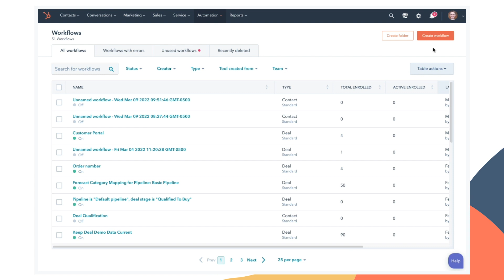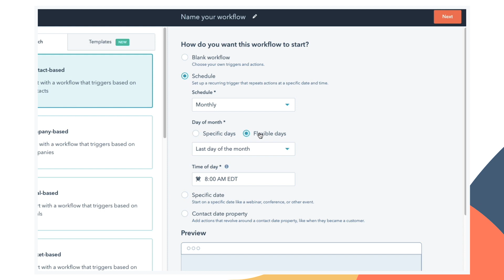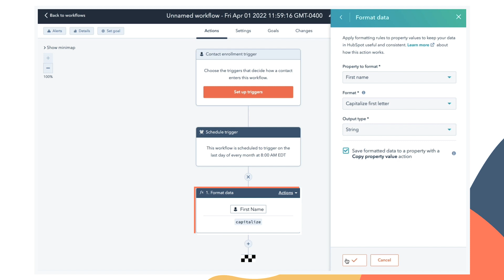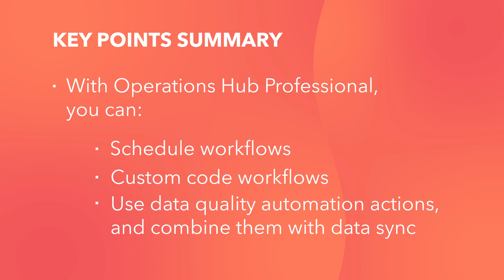How To Use Workflows With HubSpot's Operations Hub | Tutorial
In this video, Kyle talks about all the ways Operations Hub supercharges your workflows so you can automate more of your business processes using HubSpot’s automation engine.

Chapter markers:
00:00 - Intro
00:06 - What are Workflows?
00:23 - Operations Hub + Workflows
00:45 - Tutorial: Creating a Workflow
03:12 - Data Quality Actions + Datasync
03:37 - Summary